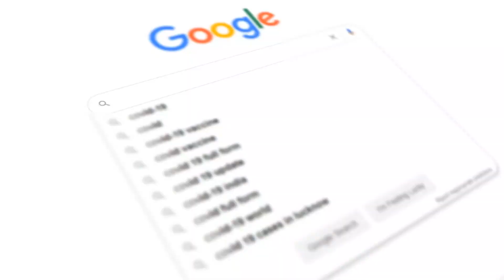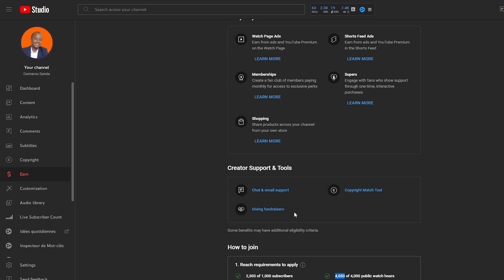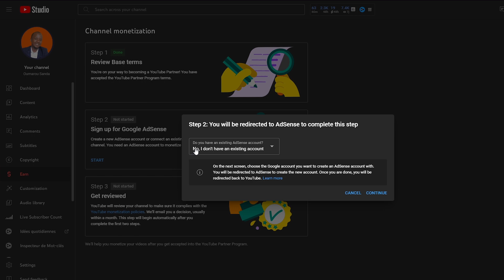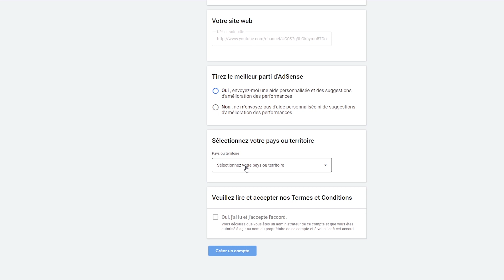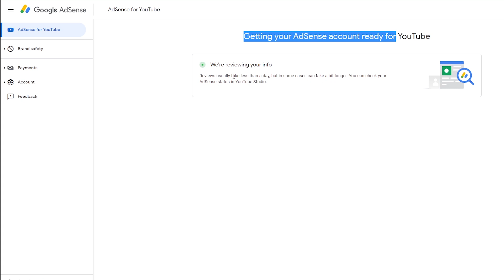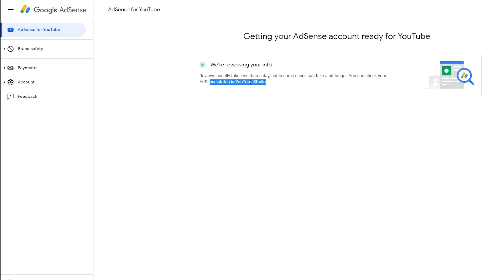Monétisation YouTube : Comment Créer Un Compte Adsense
Apprenez à monétiser votre chaîne YouTube en créant un compte Adsense. Ce tutoriel vous montrera les étapes nécessaires pour vous inscrire, vérifier votre compte et lier votre chaîne YouTube à Adsense. Obtenez des conseils pour maximiser vos revenus et découvrez les différentes options de publicité disponibles sur Adsense. Suivez ce guide pour commencer à gagner de l'argent grâce à votre contenu vidéo sur YouTube.